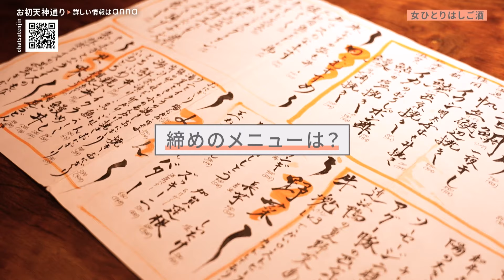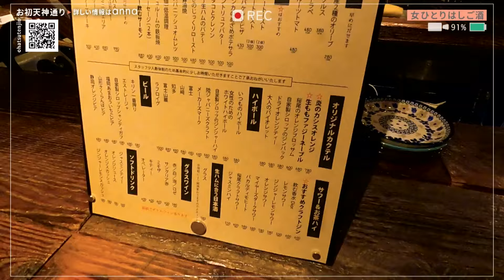梅田エリアで話題の飲みスポット“ウラサン”で「女性に人気のお店」2選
関西で人気の飲み屋街で女性ひとりでも入れるお店を発掘する、テレビ番組『anna』の人気企画「女ひとりはしご酒」。

前回に続き、今回もFM802DJ・板東さえかさんが「曽根崎お初天神通り商店街」にある話題のスポット「お初天神 裏参道」（通称：“ウラサン”）ではしご酒をします。

ーー

・概要：毎週水・日曜日　深夜1時30分ごろ放送（読売テレビ／関西ローカルのみ）